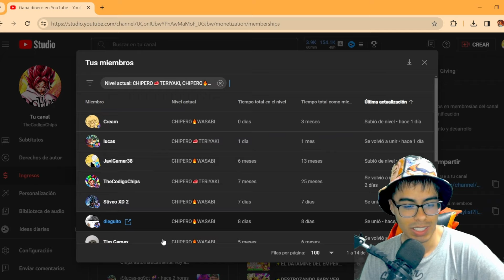😛!PUI PUI 1 AÑO DESPUES! SIGUE SIENDO DECENTE? / Dragon Ball Legends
🇨🇴 8:10 PM
🇲🇽 7:10 AM
🇪🇦 2:10 AM